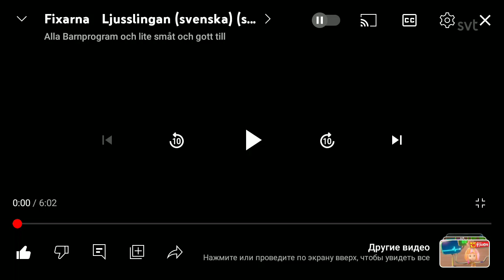Заставка мультсериала Фиксики на шведском языке